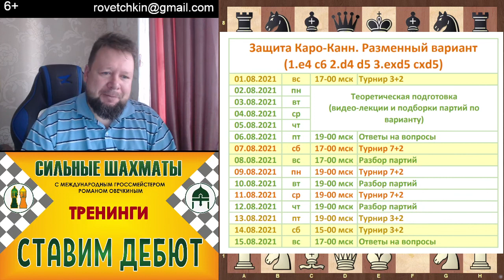Тренинг по разменному варианту (защита Каро-Канн)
1 августа стартует тренинг по разменному варианту в защите Каро-Канн
(1.е4 с6 2.д4 д5 3.ед сд)